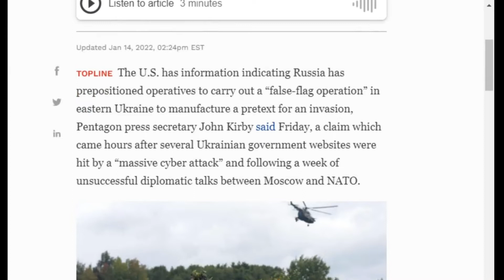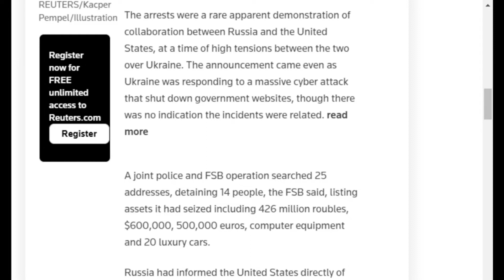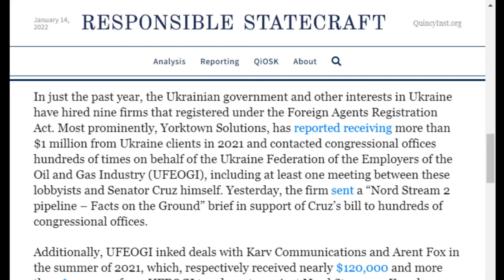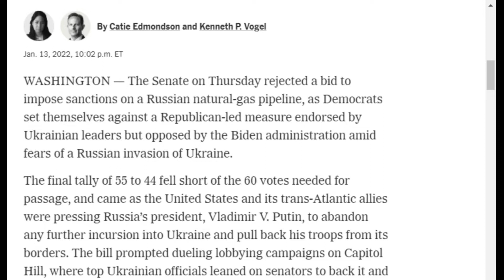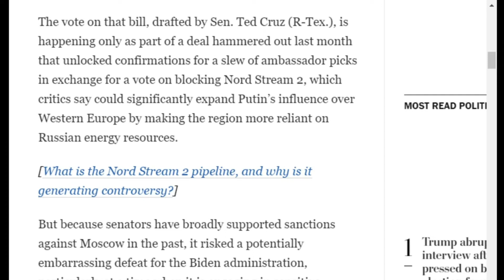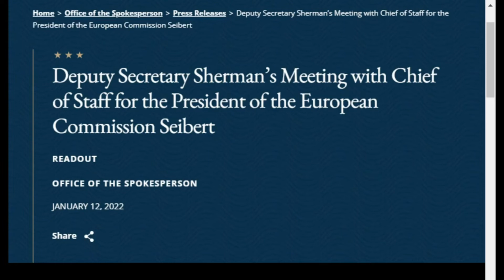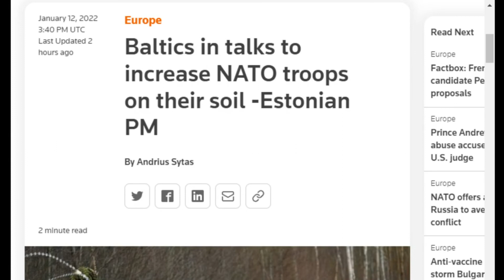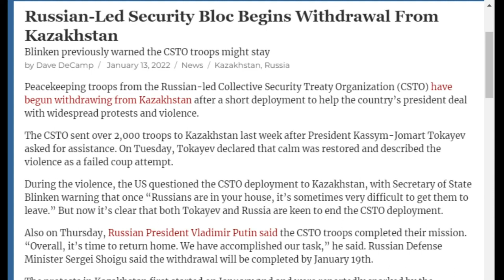US-NATO Refuse to Budge on Ukraine Creating a Roadblock in Diplomacy with Russia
In this clip from COI #216, Kyle Anzalone discusses the recent talks between Russia and NATO. Much like the meeting between the US and Russia, the dialog ended without agreement or much progress being made. However, Russia arrested several members of a hacking group at the request of the US - presenting an opening for more dialog.

Odysee

Rumble

bTTEiLoteVdMbLS7YqDVSZyjEY1eMgW7CP

36PP4kT28jjUZcL44dXDonFwrVVDHntsrk

qp6gznu4xm97cj7j9vqepqxcfuctq2exvvqu7aamz6

MeWe

Apple Podcast

Google Podcasts

Amazon Music

iHeart Radio